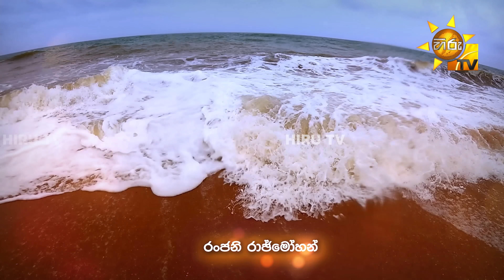Ralla Weralata Adarei - රැල්ල වෙරළට ආදරෙයි | Episode 497 | 2023-07-18 | Hiru TV